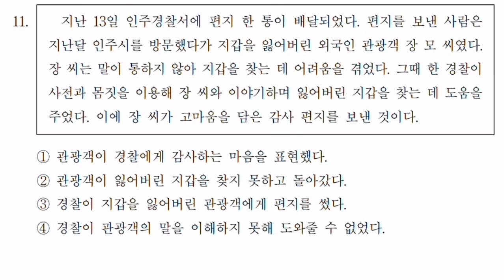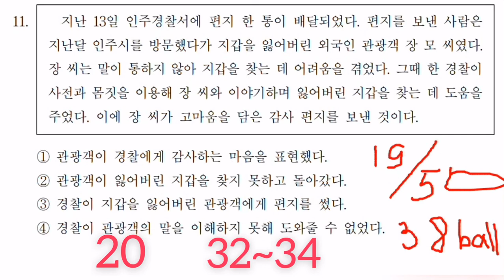TOPIK 2 읽기 TEXNIKASI 한국어능력시험 II Koreys tili darsi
To`liq TOPIK kursi quyidagi link bo`yicha
- online TOPIK maktabi, Bu yerda Siz TOPIK uchun kerak bo`lgan grammatika, so'zlar va insho yozishdan tortib testlarni osson yechishni o'rgatadigan darslar va ustozlarni topishingiz mumkin.

- Instagramdagi manjeom(kerakli grammatika va so’z yodlash usullari)

Assalomu aleykum aziz obunachilarimiz!🤗
ko'pchilikdan Manjeom maktabi qachon ishlaydi? Nega javob bermayabsizlar? Maktab yopildimi? kabi savollarni olayabman.

Sizga ajoyib yangiligim bor! yana bir oz muddatdan so'ng Manjeom maktabi mutlaqo yangicha formatda ishga tushadi! Sizlardan kelib tushgan talab, takliflar va e'tirozlarni inobatga olgan holda juda katta ishlar bajarildi~ va hali ham bajarilmoqda!

Hozircha Sizga shu videoni ulashish bilan kifoyalanib turaman~ Foydali bo'lishiga aminman.

Aytgancha agar yangicha format qandayligi qiziq bo'lsa bu haqida qisqacha video qilishim mumkin~ Kommentariyada "Albatta" deb yozsangiz kifoya🤗